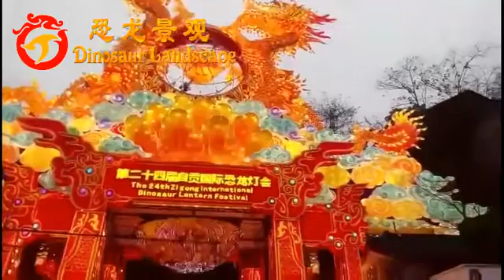Zigong international dinosaur lantern show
lantern ,traditional lantern,chinese lantern